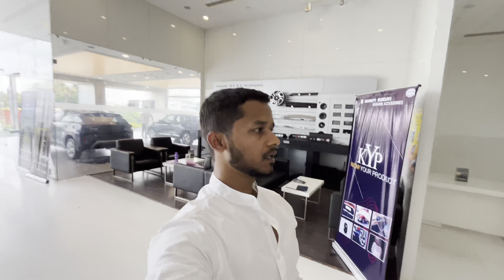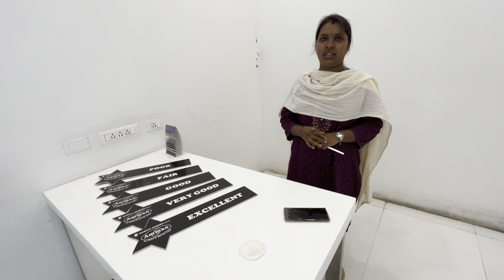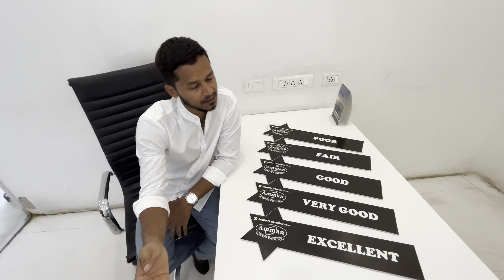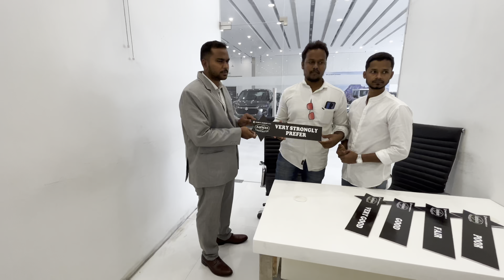Our First Car✨| Sayam’s vlogs❤️| Tamil | Tirupathur to Hosur📍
Taking delivery of our bran new Maruthi suzuki FRONX,,,